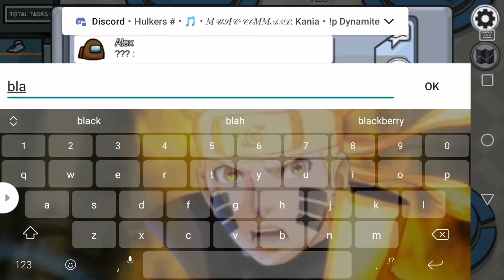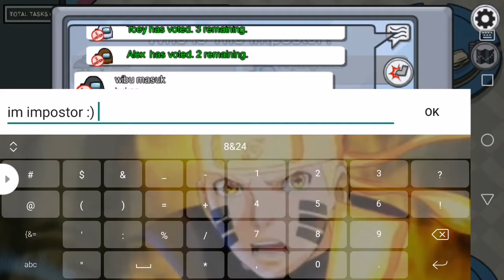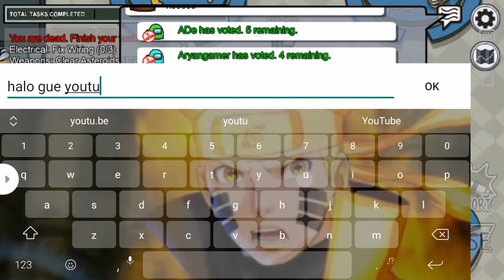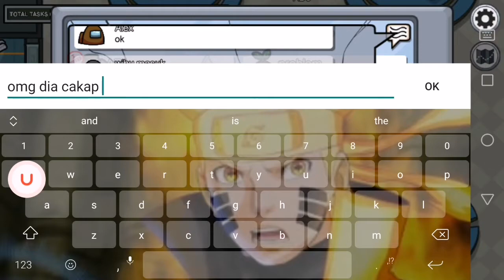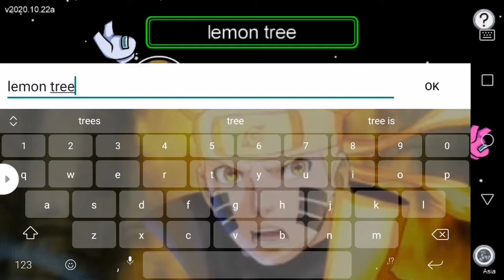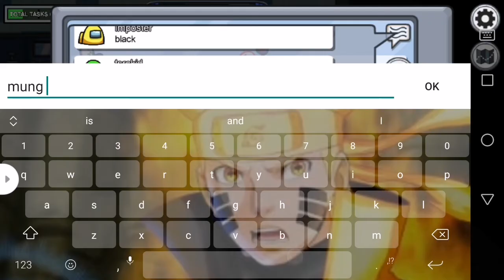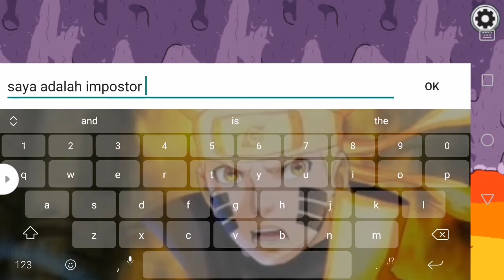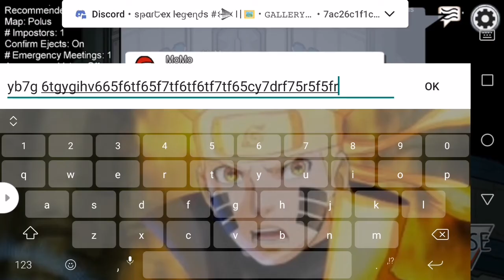Main among us tapi ada lagu lemon tree 1 jam